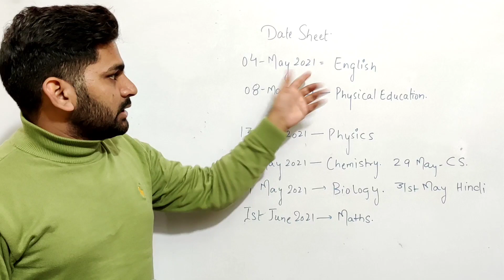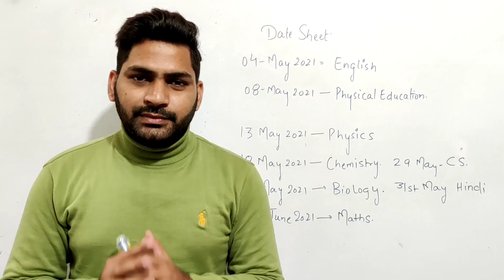CBSE BOARD EXAM Date Sheet Announced 2021